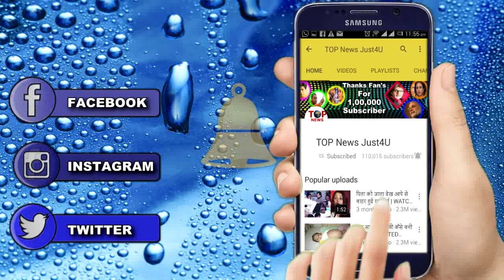YHM SEASON 2 || 26 JULY || ASHOK EVIL PLAN || NEW DRAMA BEGAINS